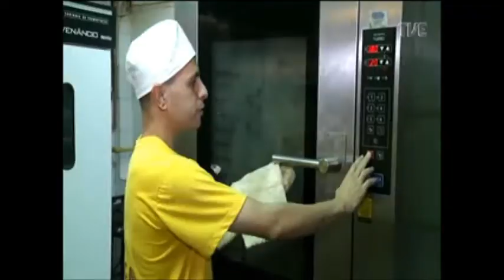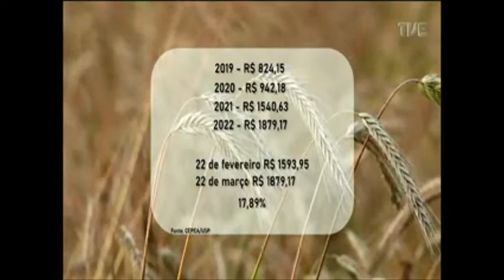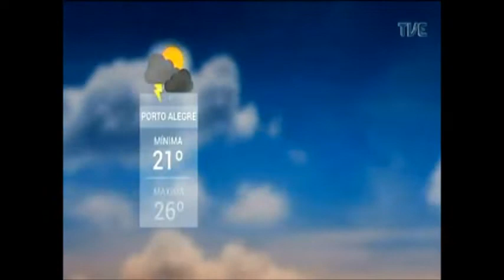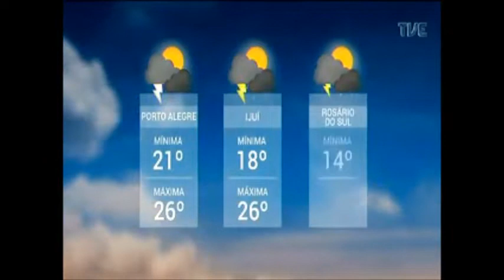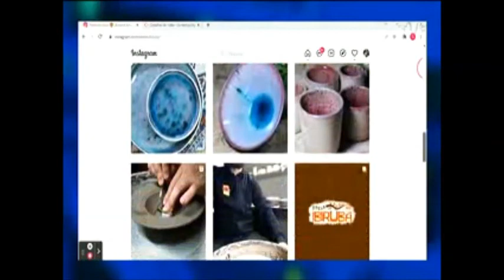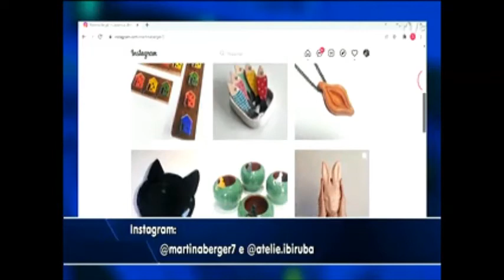Redação TVE | 18h30 - 23/03/22